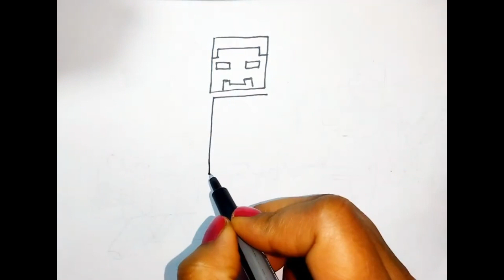Drawing of Steve from Minecraft | Steve Alex and Wolf from Minecraft Drawing for Kids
query
Minecraft character Steve and Alex with dog wolf Drawing and colouring for kids
steve drawing and colouring
how to draw steve
how to draw Alex
how to draw Minecraft dog wolf
easy drawing of Minecraft character
steve drawing step by step
alex drawing step by step
Minecraft character drawing step by step
alex drawing from Minecraft
wolf drawing from Minecraft